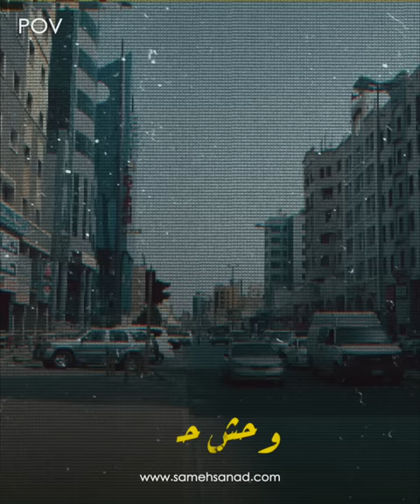وحش الكويت | اتحكم عليه بالاعــــ ـــدام ٥ مرات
حجاج السعدي مصري مقيم في الكويت لقب ب وحش_حولي . و تم الحكم عليه بأصعب الاحكام القضائية . في انتظار تعليقاتكم